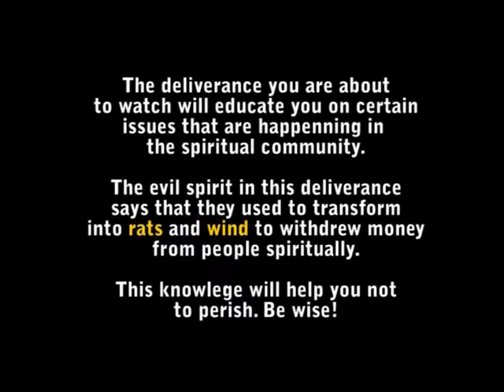Kingship Cameroon: Prophet Frank - Kingdom of evil rats exposed part 1